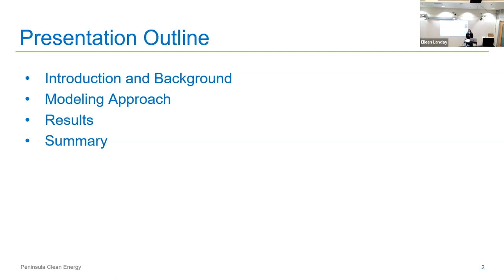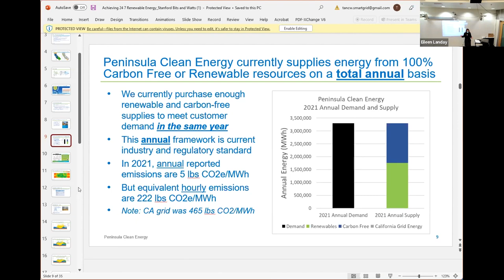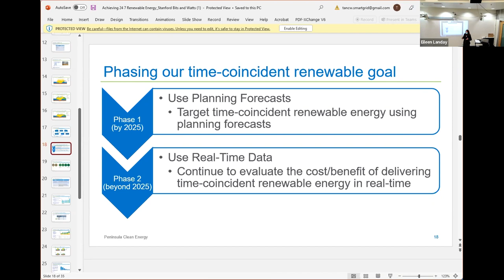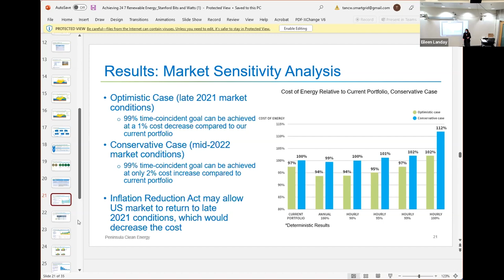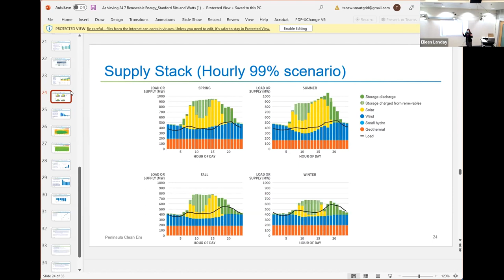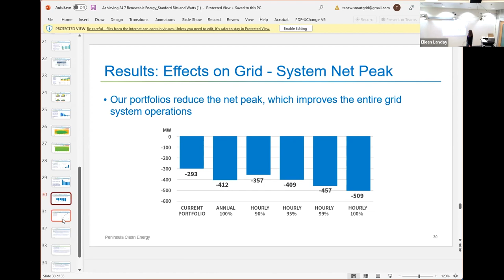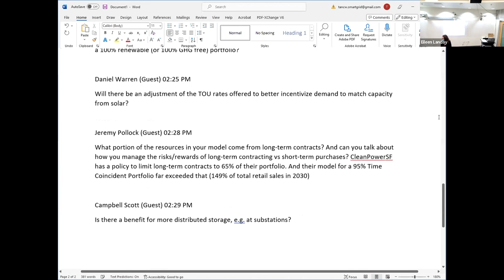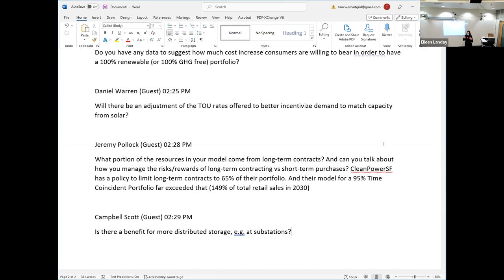Peninsula Clean Energy: Achieving 24/7 Renewable Energy | Jan Pepper | Smart Grid Seminar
Smart Grid Seminar, Jan. 26, 2023

Jan Pepper, CEO of Peninsula Clean Energy, discusses the company’s goal of delivering 100 percent renewable electricity 24/7 to its California customers by 2025. Pepper has more than 30 years of energy and utility experience, with a focus on renewable energy contracting and financing. She formerly worked at Silicon Valley Power and has founded four energy-related startups. She received a BS in civil engineering and an MBA from Stanford.